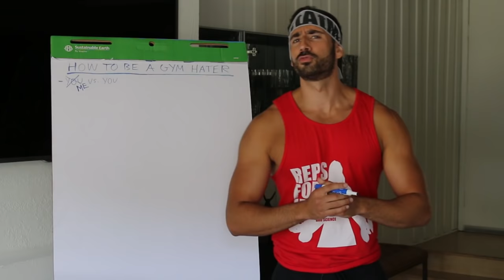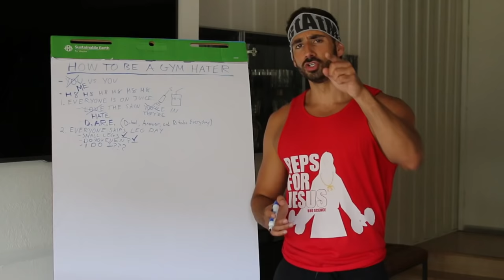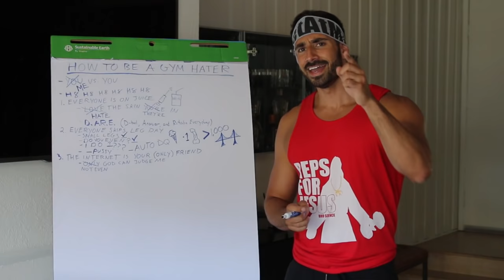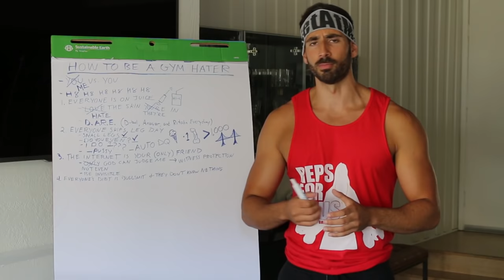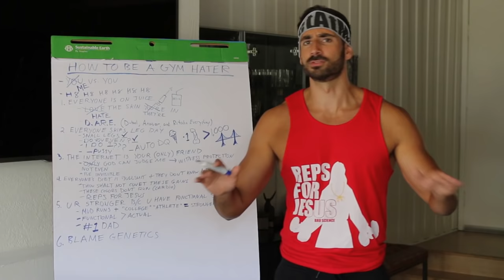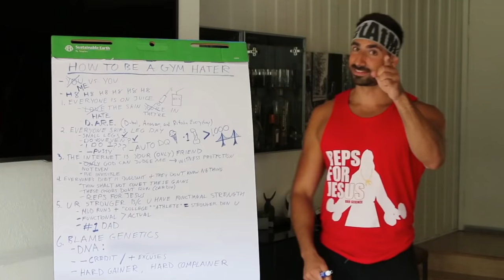How to be a Gym Hater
Bro Science #54: you're only winning if someone is losing.